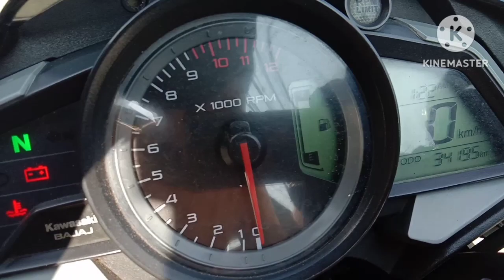kawasaki rouser 200ns// lagutok ang drive chain at sprocket // wag agad magpapalit ng sprocket set